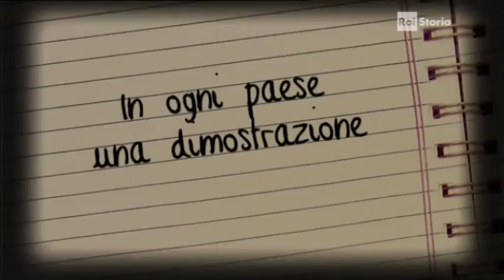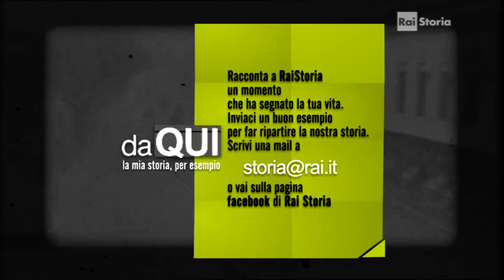PIAGGIO , STORIA DI UN MIRACOLO ITALIANO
Dedicato alIa memoria dell' ing. Enrico Piaggio e della moglie Paola Antonelli Piaggio. Il filmato rappresenta un concreto esempio di conversione industriale avvenuto in  periodo postbellico. Oggi in Italia ci sono condizioni politiche economiche e sociali notevolmente mutate rispetto ad allora ma la storia della Piaggio rimane un ottimo esempio di come volontà e sacrificio possano dar vita ad una solida realtà industriale .